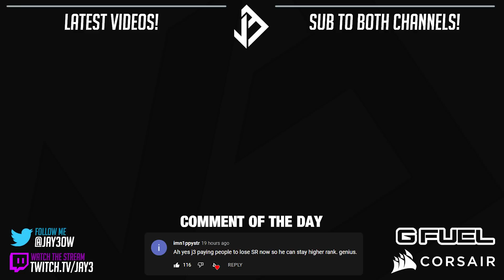I SHUT DOWN THE ENEMY WITH HANZO!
Jay3's Setup